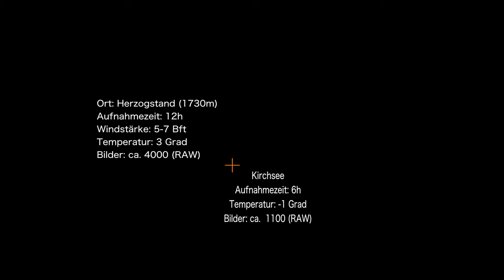Kirchsee und Herzogstand 4K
Zeitraffer vom Herzogstand in den bay. Alpen und Kirchsee nähe Bad Tölz über 12 Stunden in 1700m Höhe.